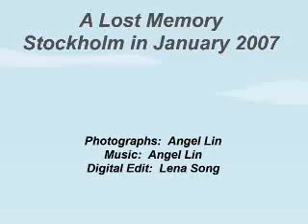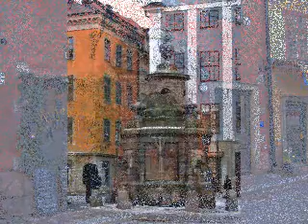NYC Harpist Angel Lin-Chamber Harp Music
New York City Angel Lin plays classical, jazz, harp chamber and new age music!